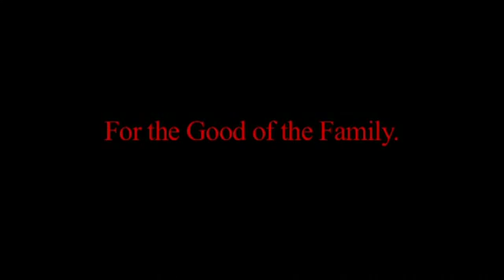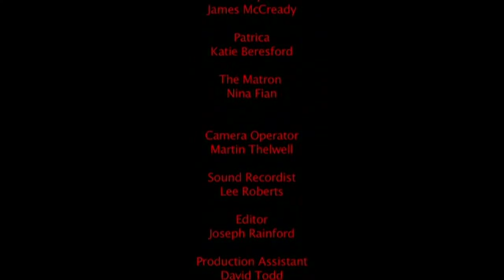FOR THE GOOD OF THE FAMILY